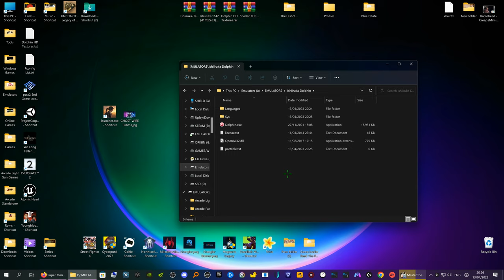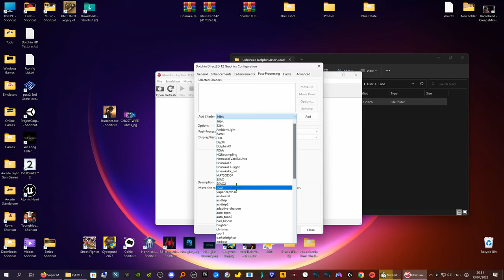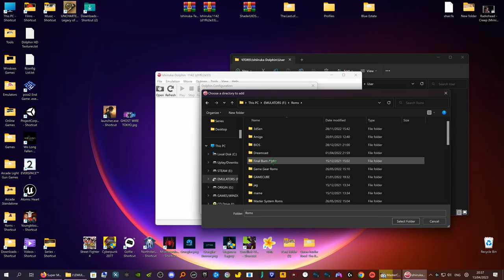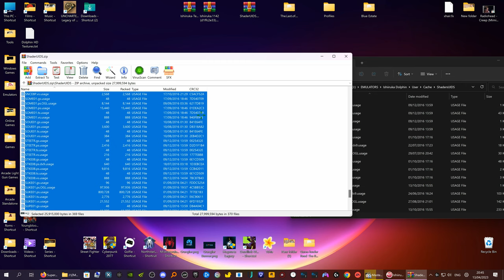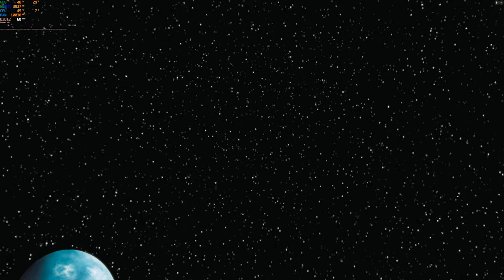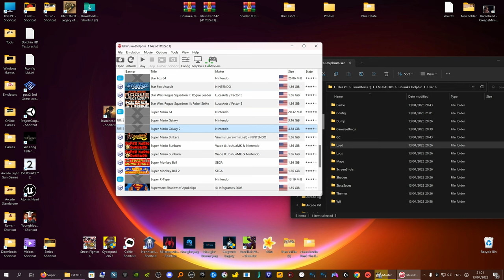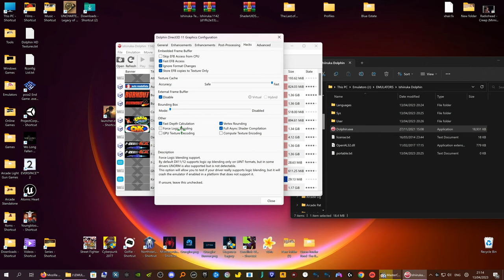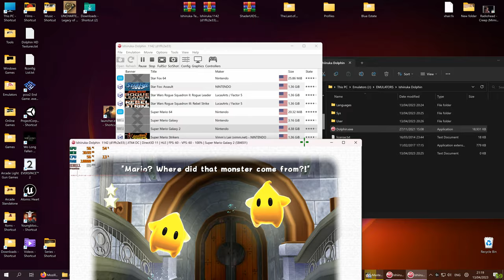ISHIIRUKA DOLPHIN EMULATOR SETUP 32+64Bit Hd Texture Packs+Uber Shaders.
If You want to donate all my roms are free and any adds are not mine as adds are the scum of the universe.

I found Dx11 is More compatible altough dx12 is supposed to be faster did not see a difference but probabley depends on game.
Uber Shaders are included this will pretty much eliminate shader compiling.
This is a fantastic emulator witch is sadley now not suported it works on older and new builds of windows from Windows 7 to Windows 11 64 and 32 bit pc's.
In some ways this is superior than dolphin with the added graphical effects and upscaling options.
Games can definitely be able to look better than the normal dolphin emulator with very similar performance.
To save state Hold Shift and press F1.
To Load state just press F1.

Dolphin Hd Texture Packs Included.
GCBP7D Crash Bandicoot: The Wrath of Cortex GCNE7D Crash Nitro Kart GE3E5D Midway Arcade Treasures 3 GF7E01 Star Fox: Assault GFZE01 F-Zero GX GLME01 Luigi's Mansion GLRE64 Star Wars Rogue Squadron III: Rebel Strike GM4P01 Mario Kart: Double Dash!! GMBE8P Super Monkey Ball GMSE01 Super Mario Sunshine GONE69 Medal of Honor: European Assault GSWE64 Star Wars Rogue Squadron II: Rogue Leader R8PE01 Super Paper Mario RMGE01 Super Mario Galaxy RZJP69 Dead Space: Extraction SB4E01 Super Mario Galaxy 2

DOWNLOAD.